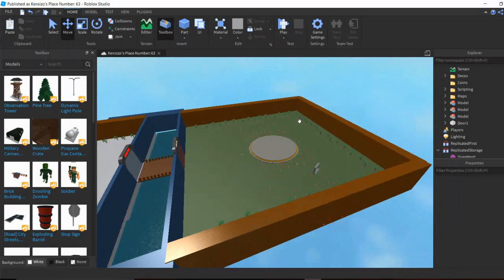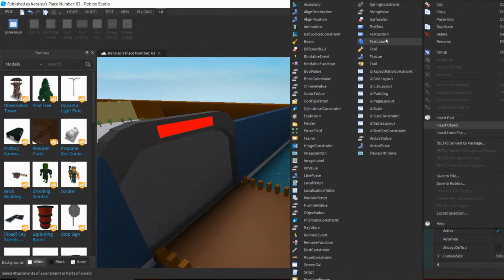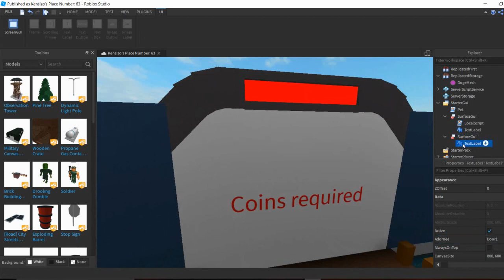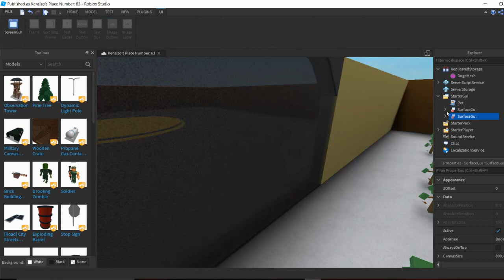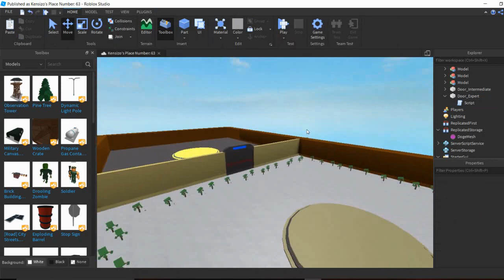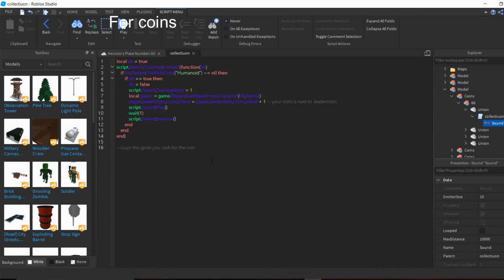Pet simulator tutorial ( PART 2, SCRIPTING! )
Part 3 coming soon, when that comes we will finalize it with a shop of pets ect. We will also add a coins respawn script. Feel free to take the model,